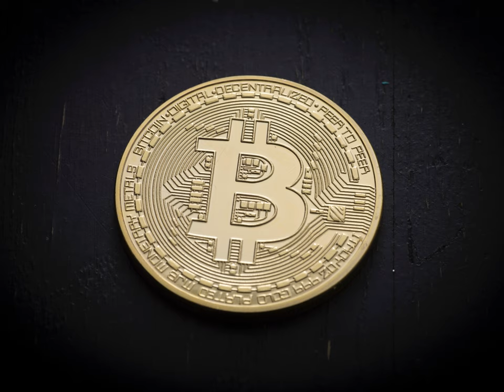income tax - Why am I not allowed to add to what my employer deferred for my 401k?